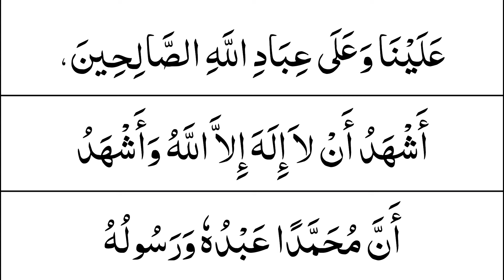attahiyat | attahiyat lillahi wa salawatu | attahiyat surah | attahiyat dua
In this video you will listen attahiyat with beautiful voice.

attahiyat
attahiyat lillahi wa salawatu
attahiyat surah
attahiyat dua
attahiyat lillahi
surah attahiyat
attahiyat tu
attahiyat tu lillahi
attahiyat ka surah
attahiyat to